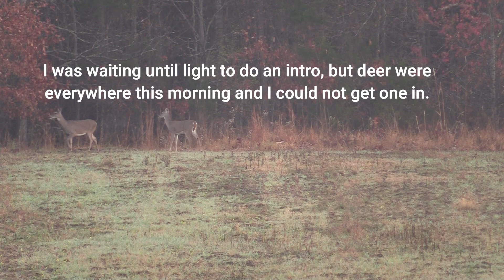Deer Tour 2020 EP 014 - Heavy Horn 8 point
Did we pull the trigger on this beautiful 8 point?  Please watch the video and find out.